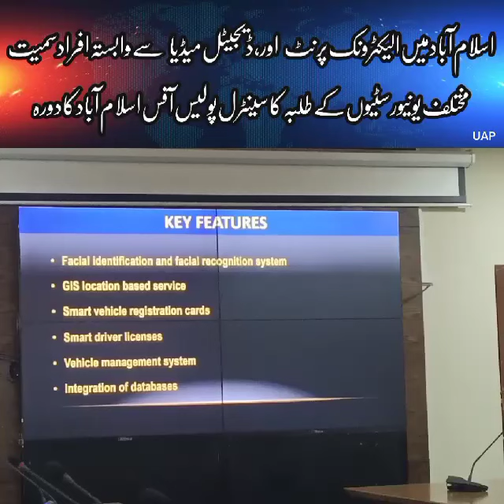Digital Media Personals visited Central Police office Islamabad and Safe City Islamabad